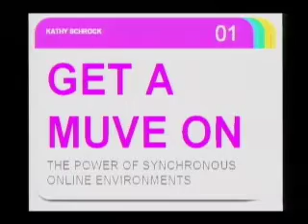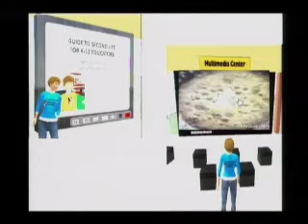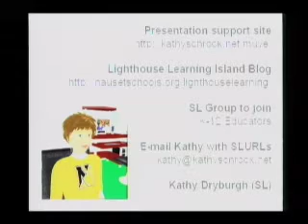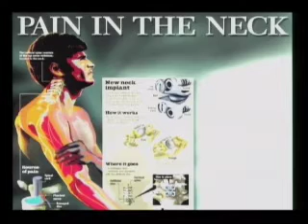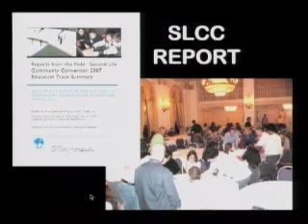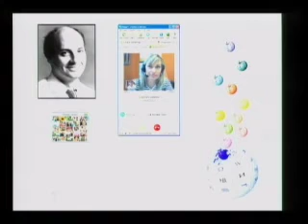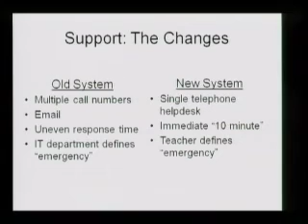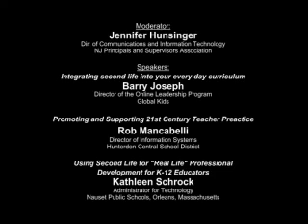Students and Electronic Media-Pt 4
PROFESSIONAL DEVELOPMENT AND TECHNOLOGY
Moderator:  Jennifer Hunsinger, Director of Communications and Information Technology, NJ Principals and Supervisors Association
Speakers:
Integrating second life into your every day curriculum

Barry Joseph, Director of the Online Leadership Program, Global Kids

Promoting and Supporting Twenty-First Century Teacher Practice

Rob Mancabelli, Director of Information Systems, Hunterdon Central School District

Using Second Life for "Real Life" Professional Development for K-12 Educators

Kathleen Schrock, Administrator for Technology, Nauset Public Schools, Orleans, Massachusetts

Electronic media has become an integral part of students' lives and a major point of interest for educators. Questions about the impact of electronic media on student learning and wellbeing have led many school districts to question how and why they should be using technology.

The purpose of this conference is to showcase innovative uses of technology in the classroom and provide school district with ways that they can enhance their classroom curriculums and professional development programs. An overview of the research regarding electronic media and its links to achievement and social development will be provided as well.

This conference is designed in conjunction with the latest journal issue of the Future of Children "Children and Electronic Media". This issue,  released in April 2008 shines a spotlight on Electronic Media, focusing mainly on its impact on childhood wellbeing and policy implications.